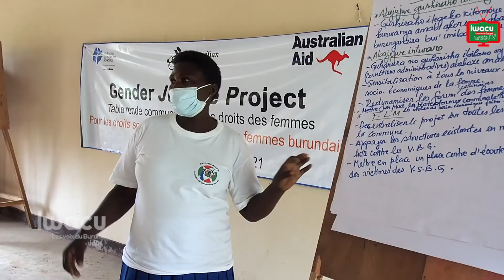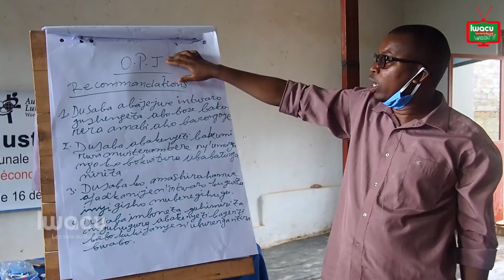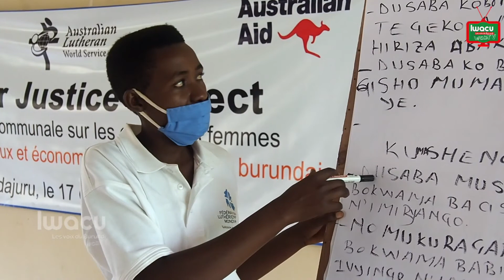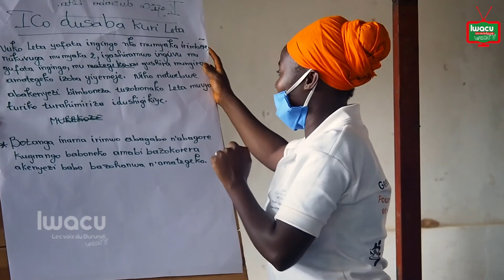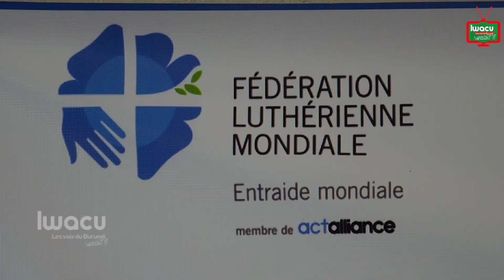«Accéder aux ressources de la famille, la femme contribue à son développement»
70 % des femmes vivent dans la pauvreté. Selon la fédération luthérienne mondiale, la pauvreté des femmes serait directement liée à l’absence de contrôle sur les ressources telles que les moyens économiques, le crédit, la propriété des terres et l’héritage, ainsi qu’à une participation minime à la prise de décision.